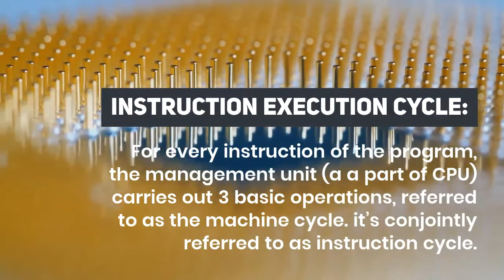Tom Sadeghi | Computer Instruction Execution Cycle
In this video, Tom Sadeghi explains about Computer Instruction  Cycle.